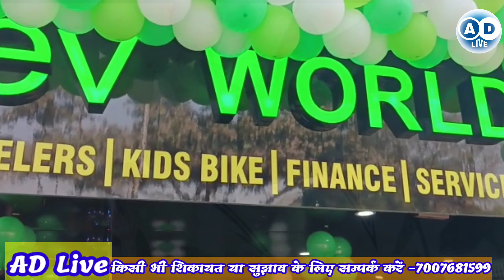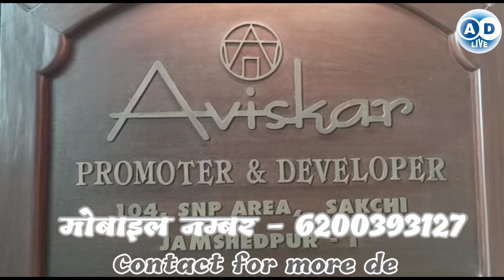E V World showroom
रमेश श्रीवास्तव
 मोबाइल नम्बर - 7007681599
 rameshshrivastava709@gmail. com
 धन्यवाद

your Quaris
AD Live
Ad live
your qwistion,
your question,
your questions my answers,
your questions
जमशेदपुर न्यूज
jamshedpur news,
 @Narendra Modi
 @Rahul Gandhi